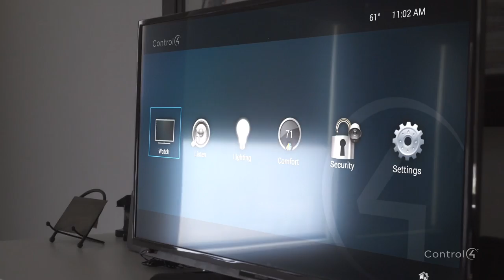Life at Control4